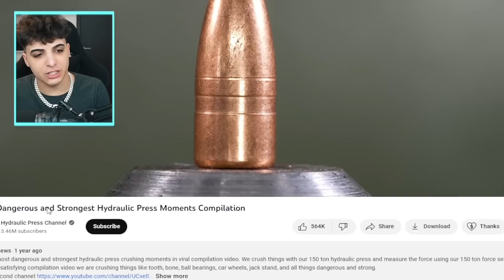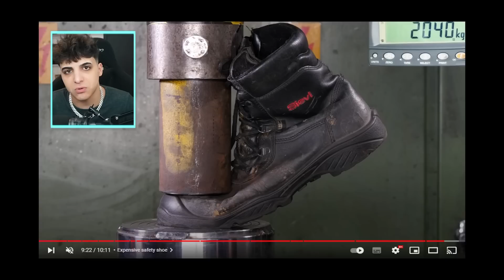IPHONE VS PRESA...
iPhone 14 Vs Presa Hidraulica